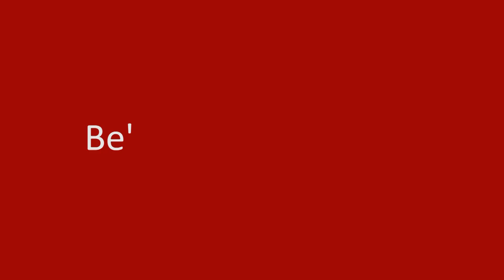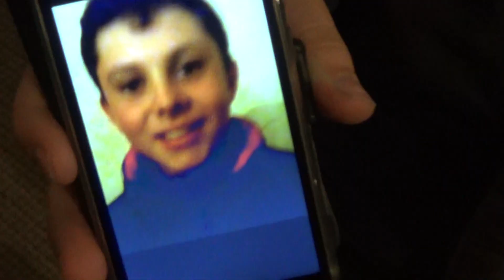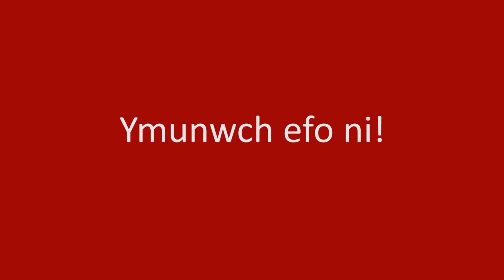Be' ydi BROcast?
Gwyliwch y fideo a ffindiwch allan! Mae croeso i unrhyw un ymuno efo ni!
Dan ni'n cynnig hyfforddiant camera/golygu i BAWB yn y fro! :)
Sesiynau un-i-un a grwpiau (fedran ni ddod atach chi!).
Dewch i Pengwern i un o'n cyfarfodydd ni, neu mi fydd 'na ddyddiadau'n fuan am sesiynau ar hyd a lled yr ardal! Dewch yn llu!

What is BROcast?
Watch the video and find out! Massive welcome to all!
We offer camera/editing training for EVERYONE in the area! :)
One-to-one and group sessions (we can come to you!)
Come to Pengwern to one of our meetings, or more sessions in other places announced shortly! Dewch yn llu!